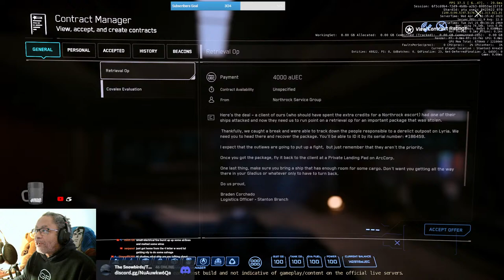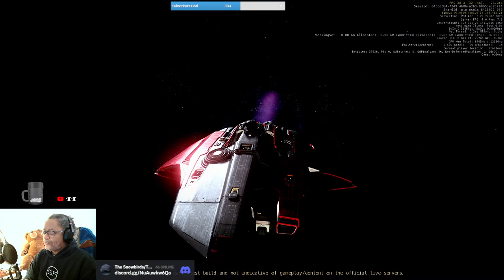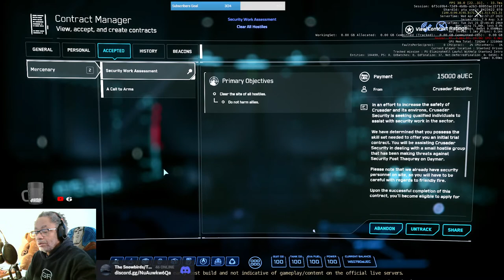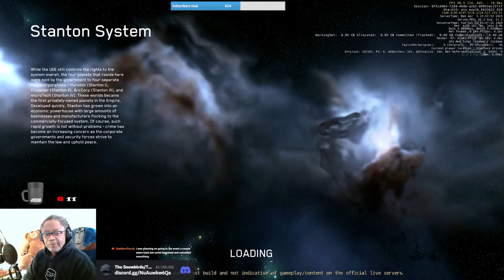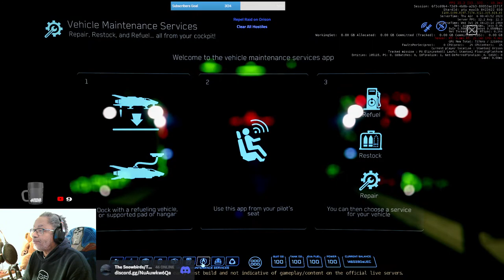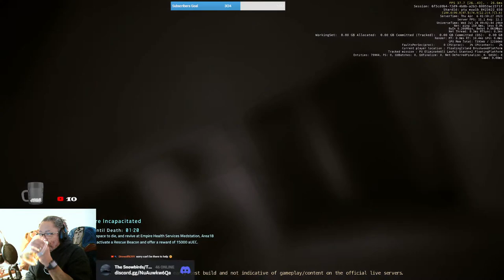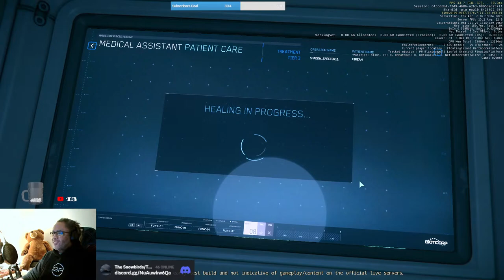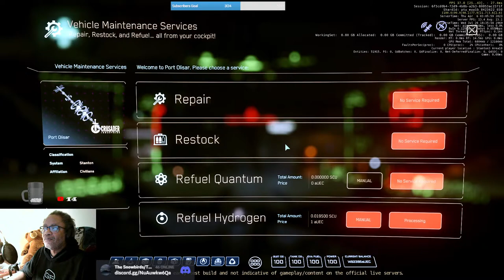Star Citizen: Snowbirds Adventures Combat Missions.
What Adventures Can Be Had In Combat Missions Today?